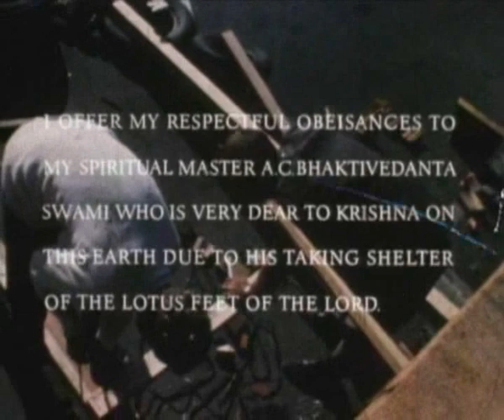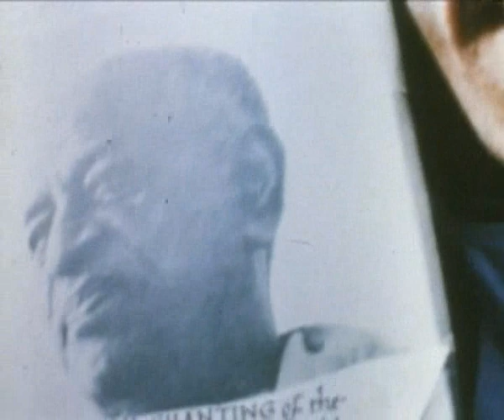Шрила Прабхупада Джаганатха 02